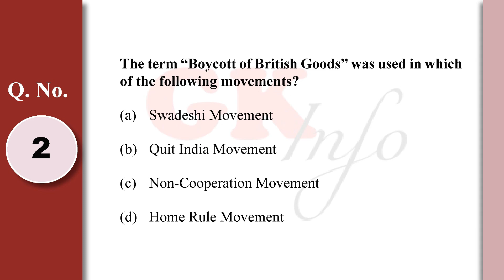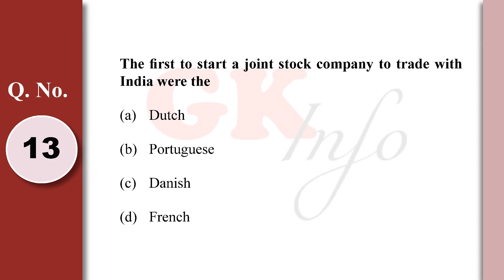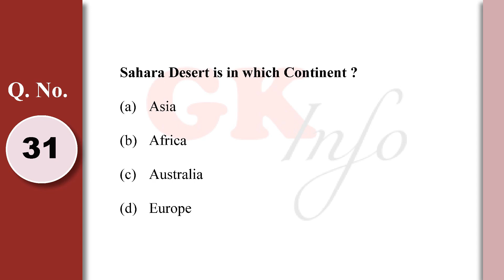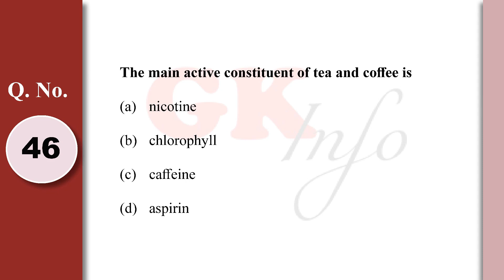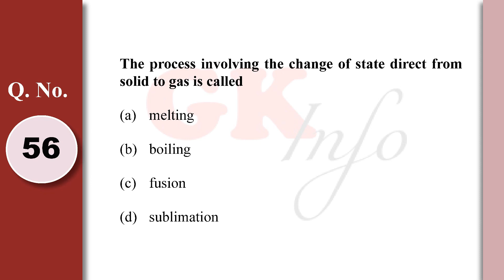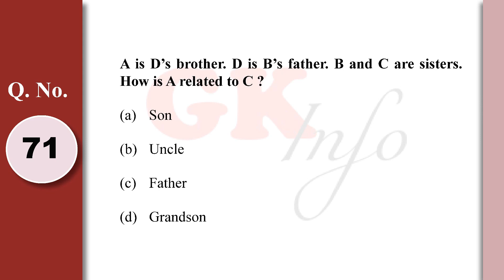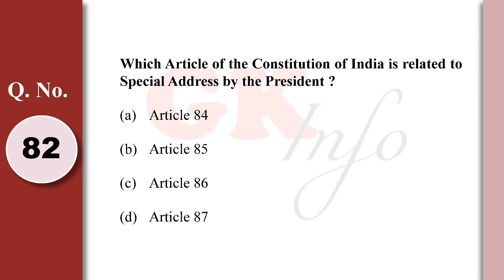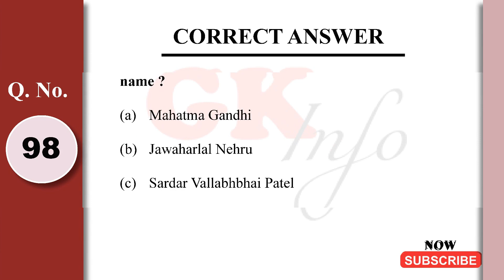PSI CIVIL PREVIOUS PAPER 05.01.2020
SUB-INSPECTOR OF POLICE (CIVIL) (KK & NKK) EXAM HELD ON 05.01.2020 QUESTION PAPER WITH ANSWER